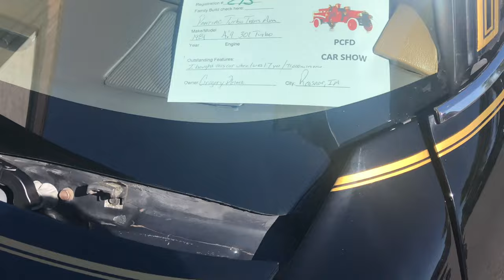Car meetup in a Small town USA Prairie City, Iowa Car show biggest show they have had yet!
The fire department in Prairie City, Iowa puts on a car show every year to help raise money for new equipment or any resources they may need. Their shows have provided them  some really nice equipment which is important for a small community. Hope you enjoy. Some will have their own short video of a walk around separate so don’t forget to check those out as well!